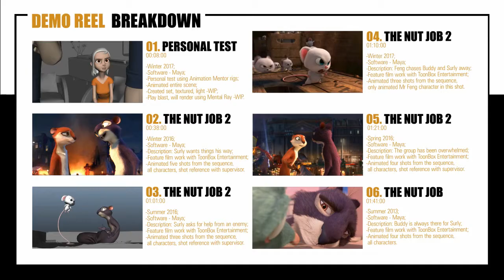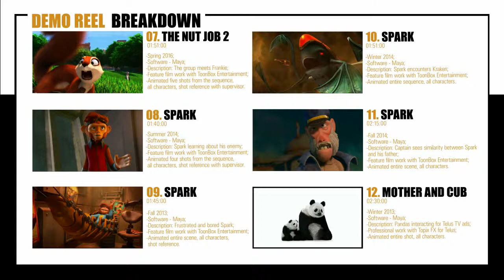JEREMY CUMMINS ANIMATION DEMO REEL